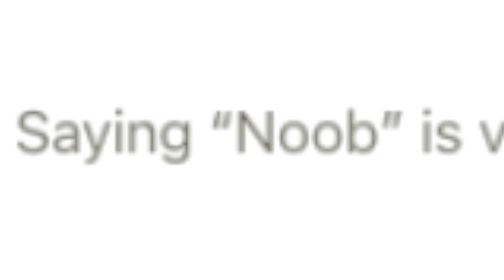What If ROBLOX Was Strict 🤔😰😭